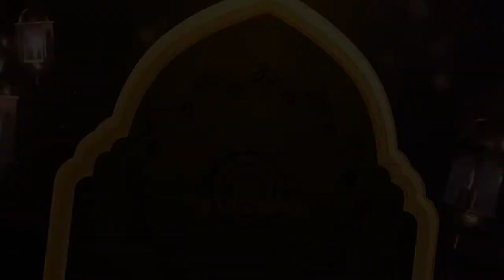Sholat jum'at didirikan di 2 tempat | Buya Yahya Menjawab